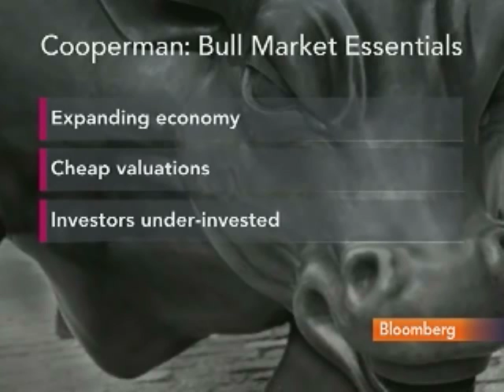Omega's Cooperman Sees 3% Growth in U.S. Economy in 2011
March 24 (Bloomberg) -- Leon Cooperman, chairman of Omega Advisors Inc., talks about the outlook for U.S. economic growth and equities, and some of Omega's top stock picks.
     Cooperman speaks with Adam Johnson at the Strategas Global Macro Conference in New York on Bloomberg Television's "Street Smart." (Source: Bloomberg)